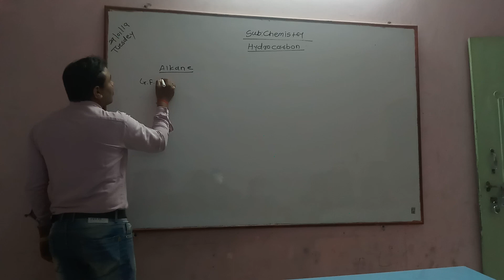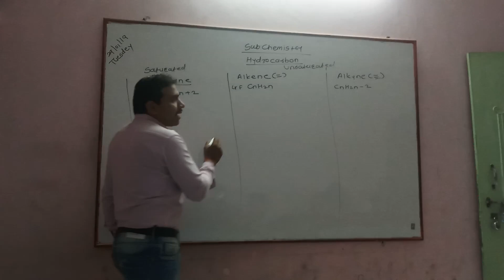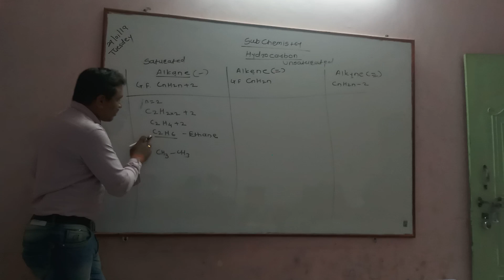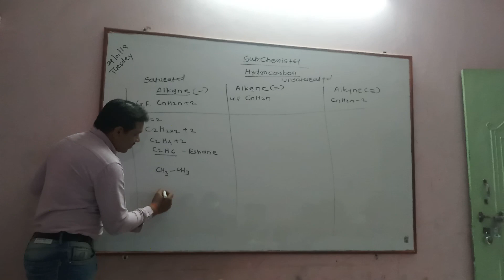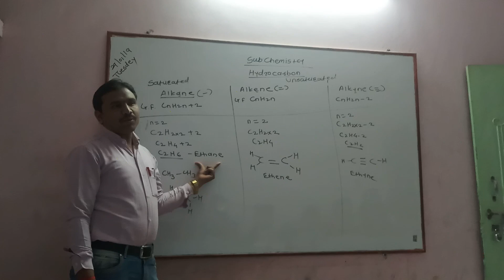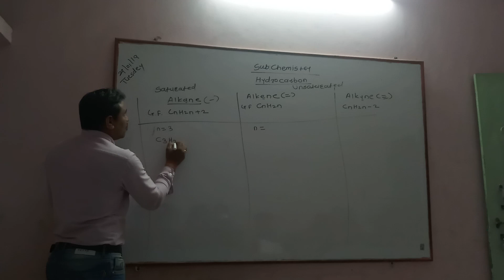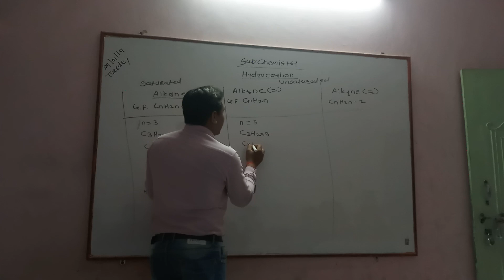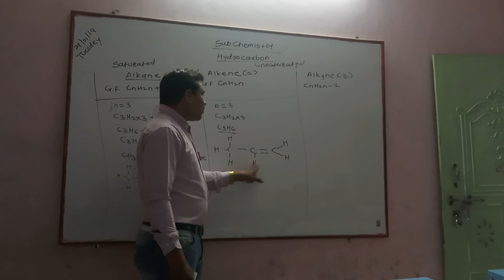Hydrocarbon#chemistry chemistryclass12 chemistryquestions science biology